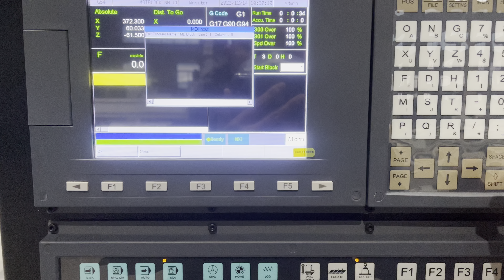Powerful CNC Router Machine